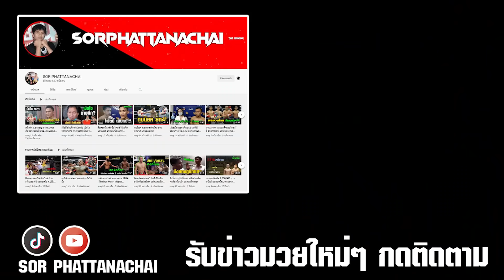ความพร้อม ปฏักเทพ เจนณรงค์ ต.ทักษิณ ก่อนวัดเก๋า เพชรมหาชน จิตรเมืองนนท์ 30แจ๋วไหม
ทุกข่าวสารวงการมวย🥊
มวยช่อง7 มวยช่อง3 มวยช่อง8 มวยช่องทรู มวยไทยไฟต์  เรื่องเล่าเช้านี้  ไทยลีก มวยไทย บอลไทย

LSM lsm